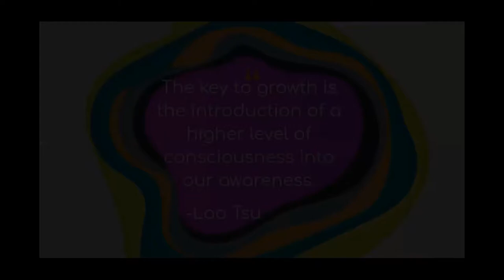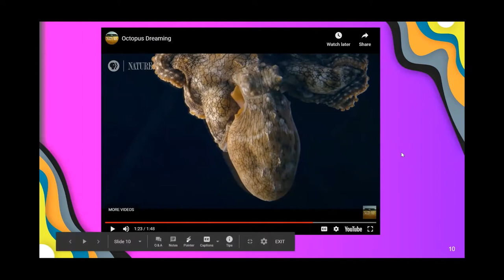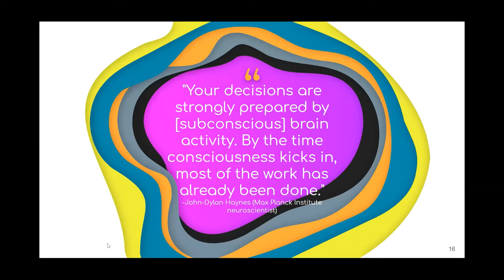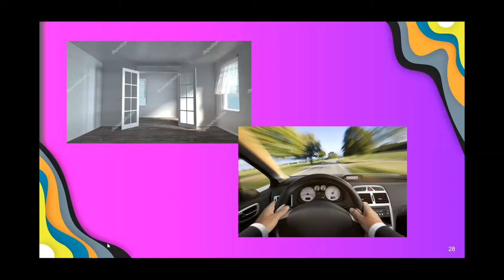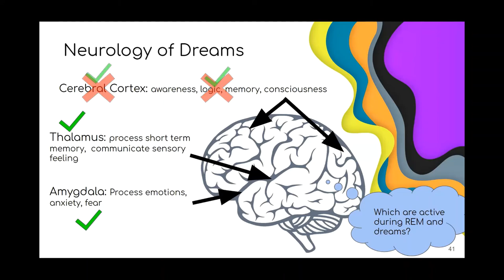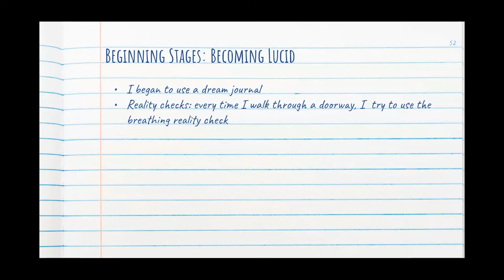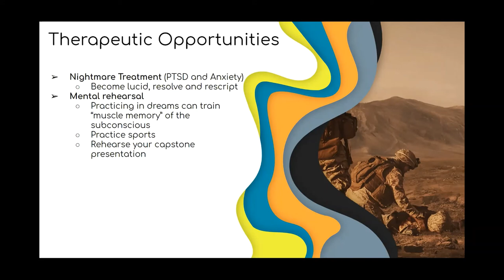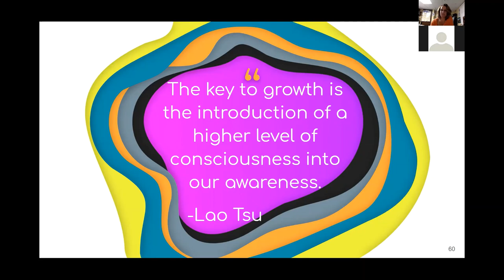Capstone Ella Stanley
A Bio-Psycho-Social Perspective on the Phenomenon of Dreaming